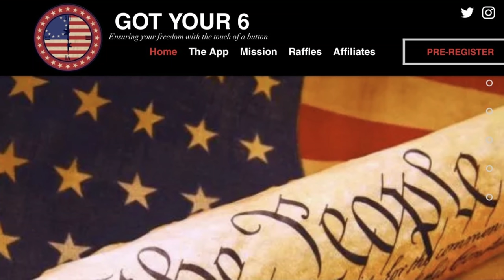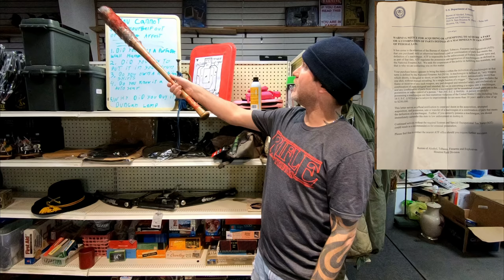What’s Happening To The People That Purchased Wall Hangers Or Solvent Traps